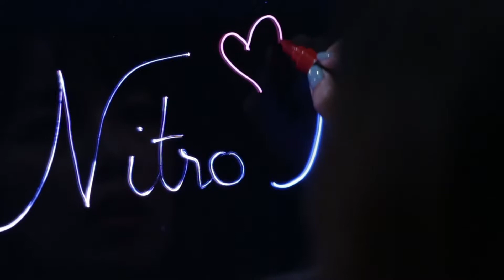Nitro News #06 - Part 3: Nitro Liquid - Chức năng và cách sử dụng!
🌈 Tiếp nối kì trước, chúng tôi sẽ tiếp tục giới thiệu tới các anh chị các chai Dipping Liquid không thể thiếu khi sử dụng sản phẩm Nitro. 👍🏻👍🏻
- Following the previous episode, we will continue introducing you the Dipping Liquid when using Nitro products.❤️
🌈 And don't forget our demo shows this weekend ❤
Educator: Kelly Quach

📰Nitro News is a weekly broadcast program that aims to provide you with the latest Nitro’s product information.✨